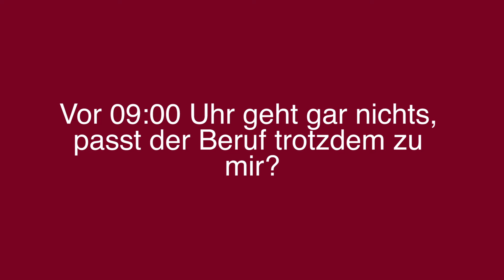Lehre als Strassentransportfachmann/frau EFZ bei Galliker!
Ein Einblick in den Alltag einer Lehrstelle bei der Galliker Transport AG